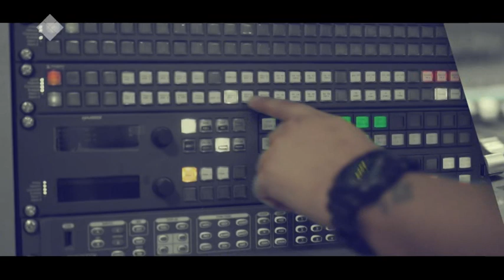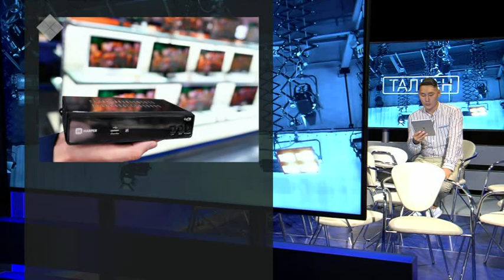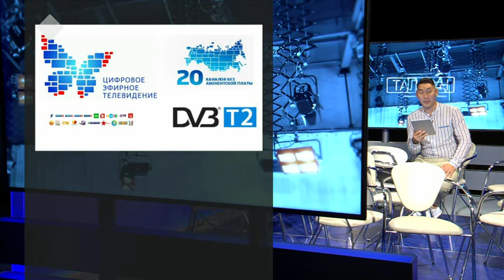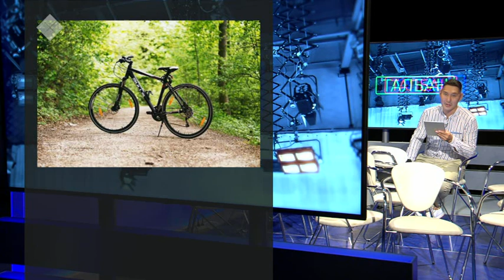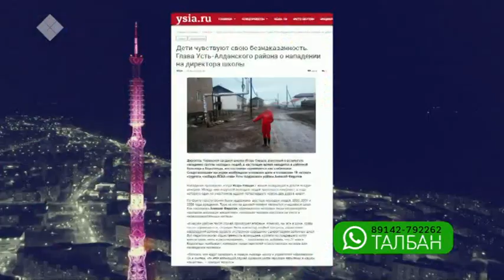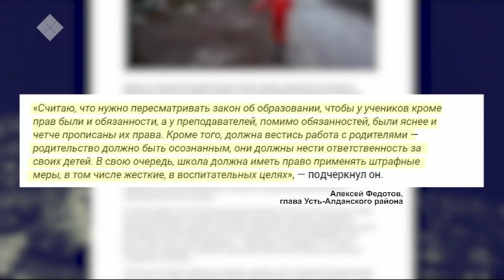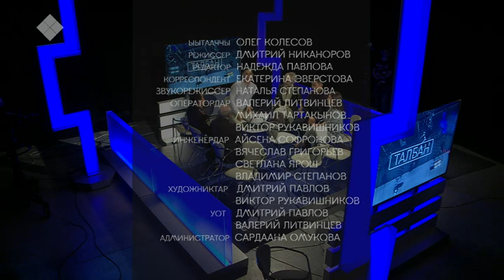«Талбан» биэриигэ: Оҕону көмүскүүбүт дуу, көмүскэнэбит дуу? (03.06.19)